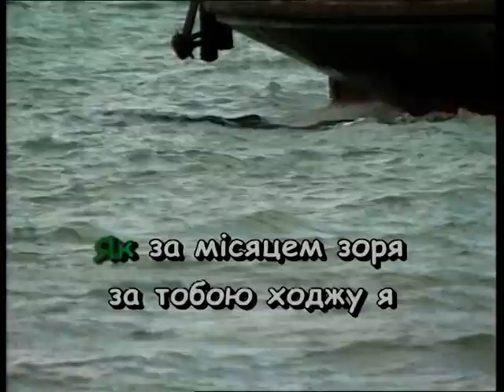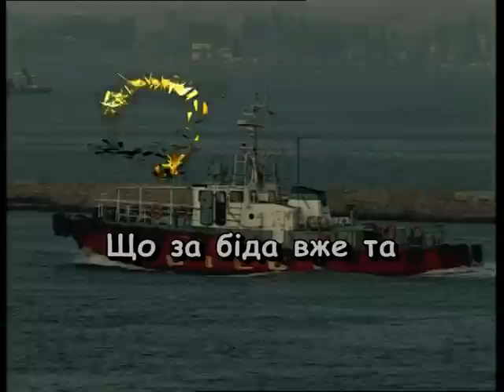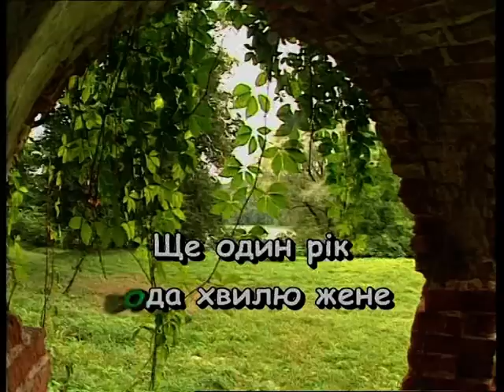РОЗПИТАЮ ПРО ЛЮБОВ — караоке Українська народна пісня Ukrainian folk song karaoke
Українська народна пісня РОЗПИТАЮ ПРО ЛЮБОВ — караоке